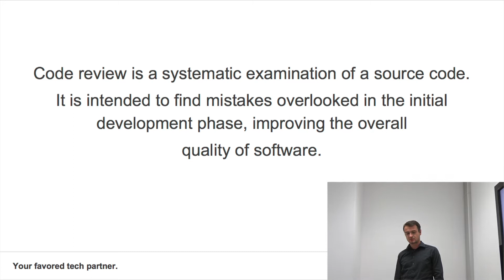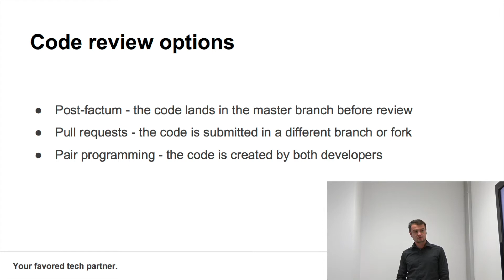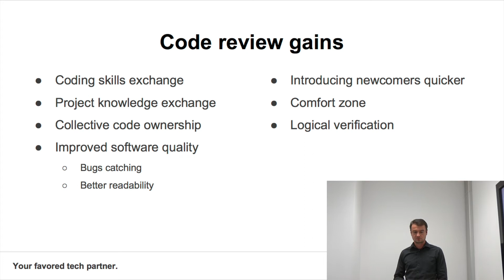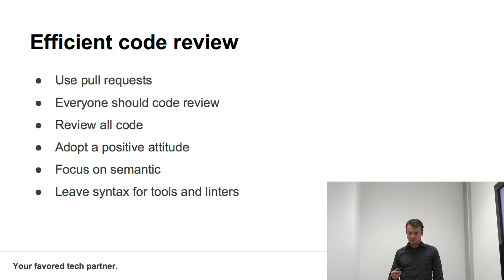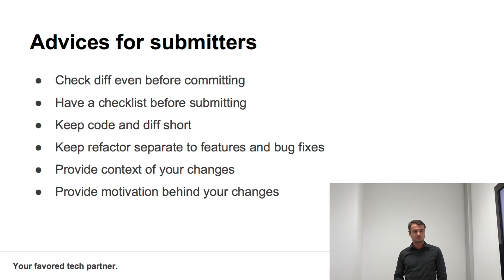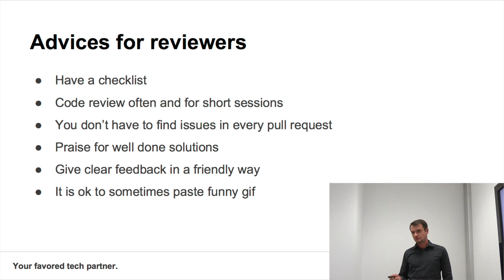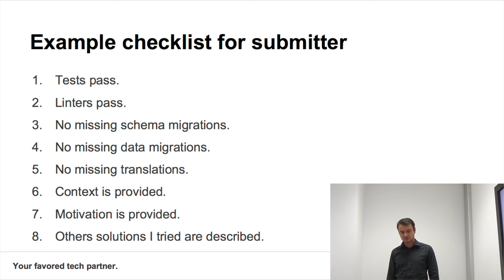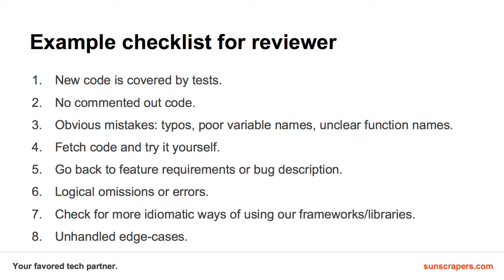Tech talk: Friendly Code Review - Przemek Lewandowski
This presentation is a part of Sunscrapers' weekly talks. Przemek talks why it's so important to give a friendly feedback and how to do it efficiently.
Let us know what do you think about this video! Do you do code reviews with your team?

Invent. Build. Grow.

Sunscrapers is a software development company specializing in creating custom software solutions, setting up dedicated development teams and educating the programmers’ community.

We help our clients grow and innovate with technology. Our secret for success lies in combining top talent, the highest delivery standards, a business savvy attitude and agile project management.

For over a decade, we’ve been working with enterprises and scaleups from all over the world, including The Wonderful Company, 15Five and Pollen. CTOs and VPs of Engineering love us.

We’re known for our involvement in the community and are lucky to attract the most talented and passionate developers in the heart of Europe - Poland.

Get in touch to check how we could work together or to join our team of elite developers.